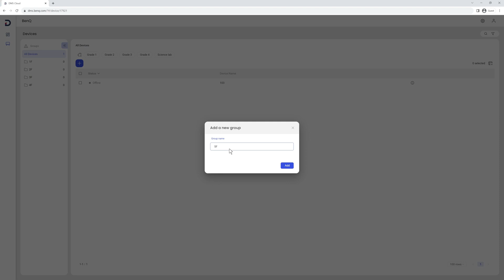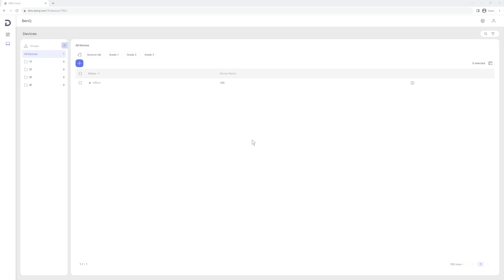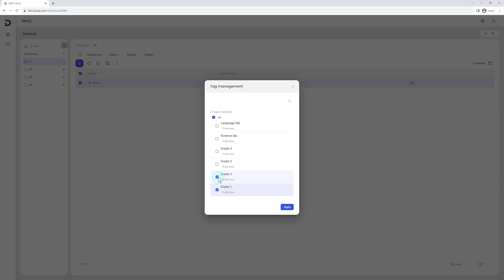How to create groups and tags | BenQ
Use groups and tags to make device management efficiently ✨

First, go to “dms.benq.com” and log in with admin credentials.
Second, go to the main menu and click “Devices”. You’ll see the list of all your groups on the left side and the list of devices are on the right side.
Third, to create a new group, click “Add”, then ”Group”. Enter a name for the group and click “Add”. If you want to edit or delete a group, just click the More button on the side.
Fourth, to create Tags, click “Add”, then “Tag”. Enter a name and click “Add”. If you want to edit or delete a tag, just click the tags icon and edit.
Fifth, to add displays to a group, select the devices, click “More”, “Move to Group”, select the group, and click “Apply”.
Sixth, to assign tags to the displays, just select devices from the list and click the “Tags” button. Select all the relevant tags and click “Apply”.

00:00 Introduction
00:09 Basic settings
00:34 Creating a new group
00:44 Edit or delete a group
00:59 Creating tags
01:21 Edit or delete a tag
01:36 Add displays to a group
01:48 Assign tags to the displays